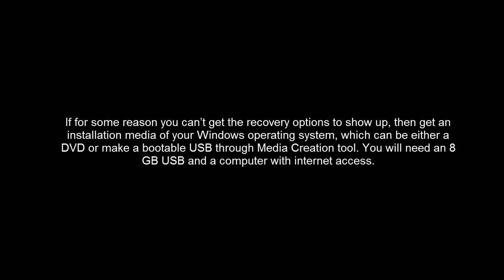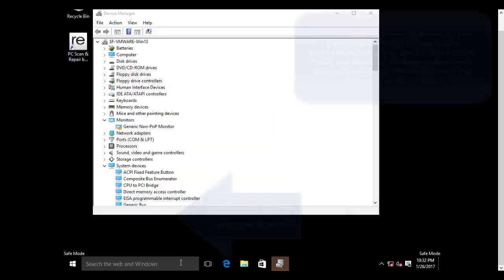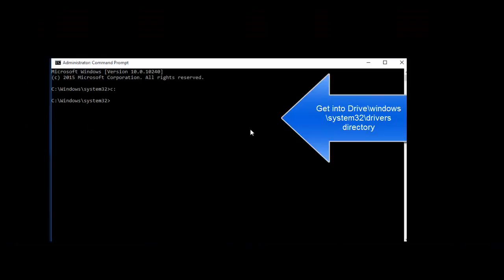SOLVED: SYSTEM THREAD EXCEPTION NOT HANDLED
SYSTEM THREAD EXCEPTION NOT HANDLED is an error which appears on a Blue Screen of Death (BSOD). It has been mainly reported by users of Windows 8, 8.1 and 10. While some users get 10 to 15 seconds before they get this error, some have reported immediately getting this error after their windows start, and then their systems reboots, getting stuck in a loop making it impossible for them to use any computer.